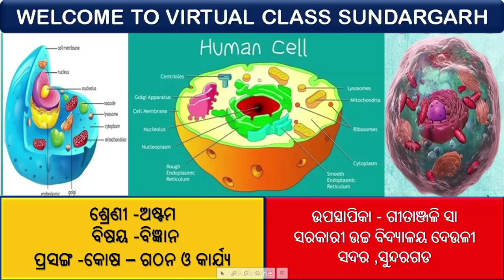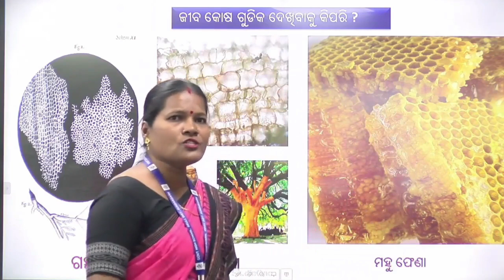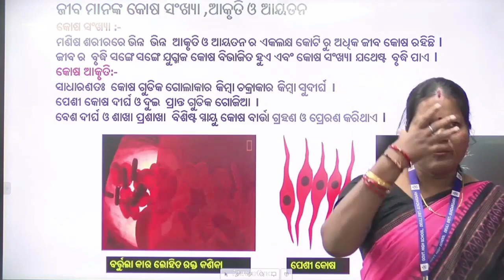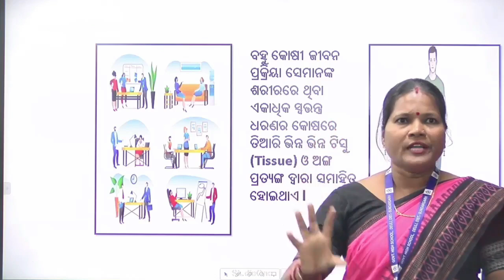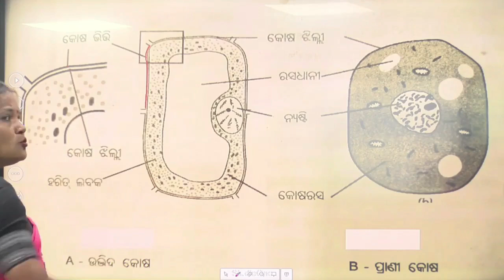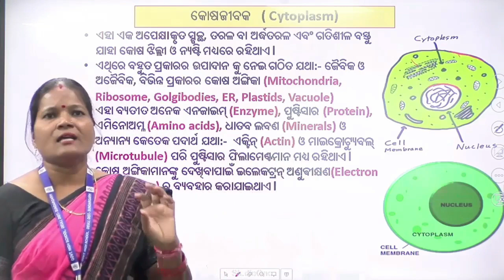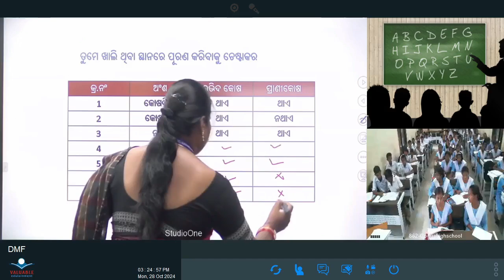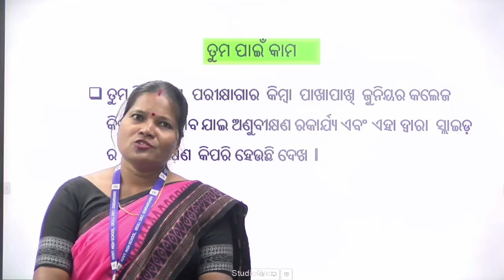Teacher- Geetanjali Sa , Class -Viii, Sub -Science ,Topic- କୋଷ ଗଠନ ଓ କାର୍ଯ୍ୟ